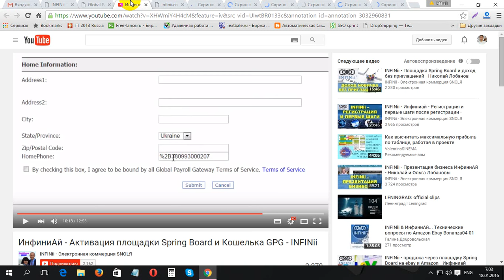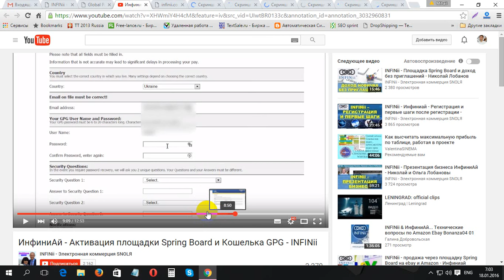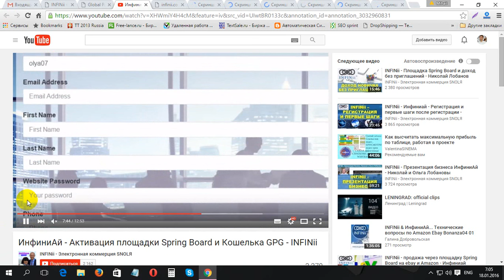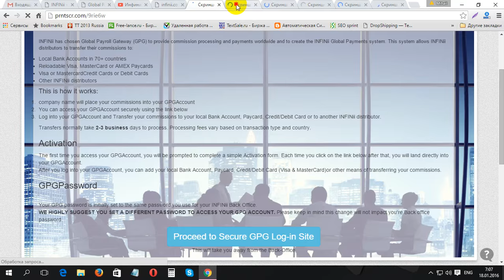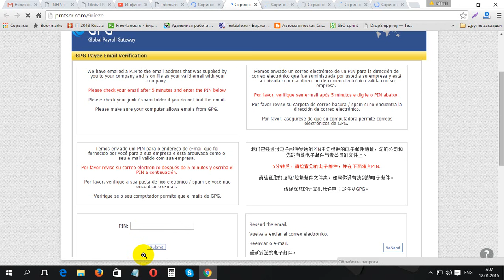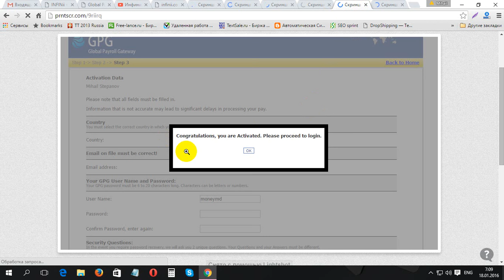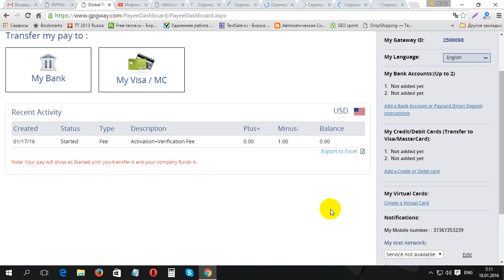Crearea portofelului GPG pe INFINii